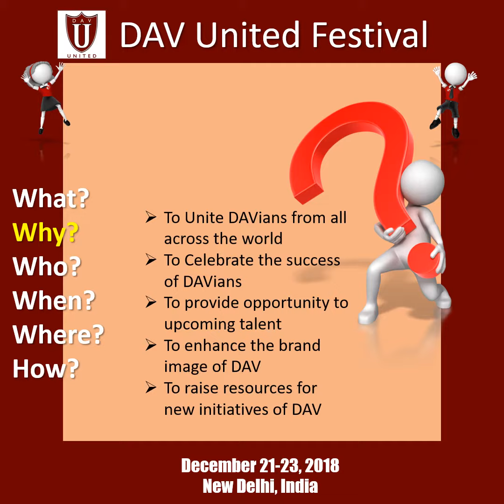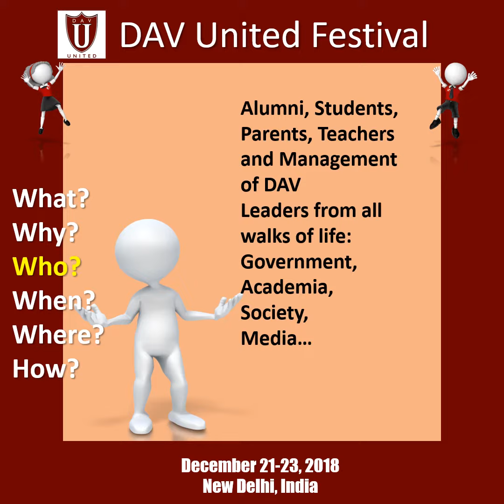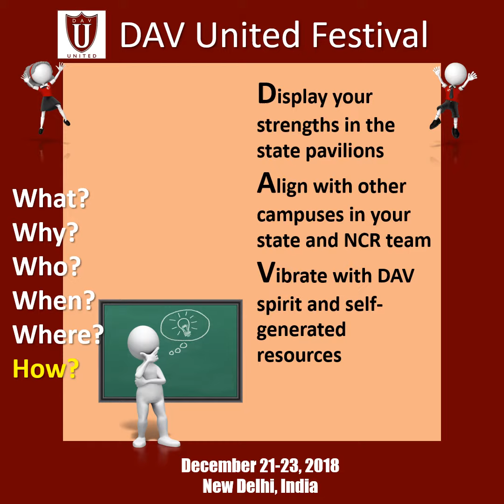Flier4RDs - A video made for DAV United